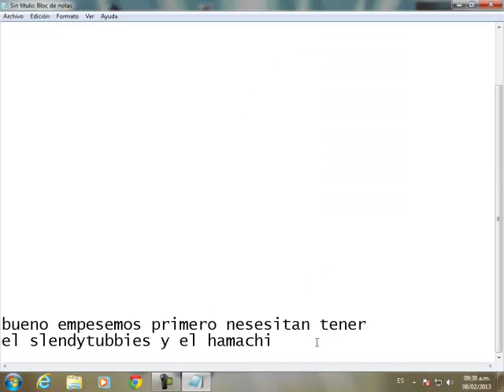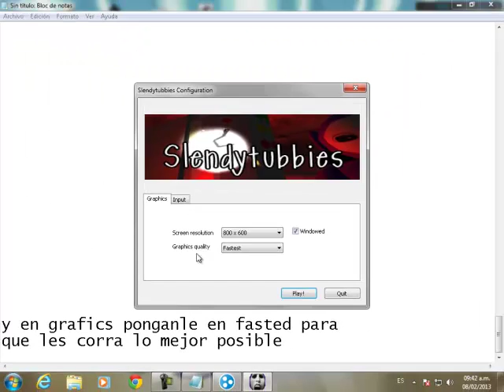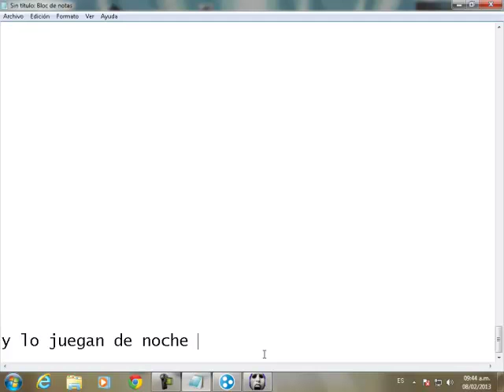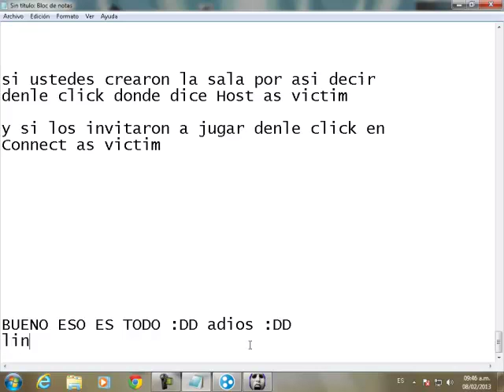Slendytubbies Online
aki les mostrare como jugar slendytubbies online :DD
links del juego :DD